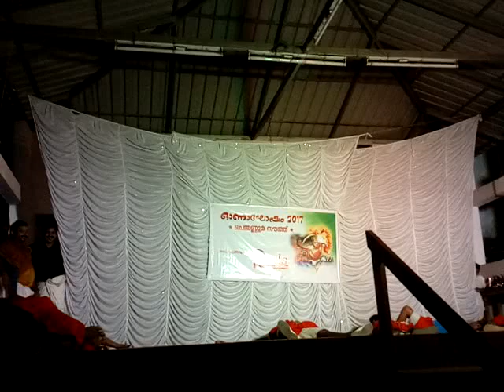Funny Dance Onam 2017 | Reds Chemmannur | പിള്ളേർ പൊളിച്ചടക്കി